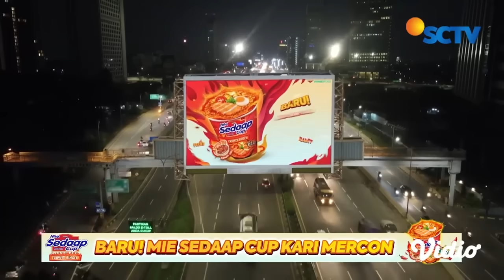Makin Menjadi! Rianti Buat Bella Alami Kecelakaan Mobil | Saleha Episode 135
Saleha Episode 135, tayang 2 Oktober 2024. Rianti dan Dita merencakan untuk menyingkirkan Isabella. Alhasil Rianti buat Bella alami kecelakaan mobil dengan sengaja menabrakan mobilnya ke mobil Bella sehingga hilang kendali.

Saksikan sinetron SCTV Saleha setiap hari pukul 18.25 WIB bersama Syifa Hadju, Harris Vriza, Irish Bella, Teuku Ryan, Rey Bong, Sarah Felicia, Teddy Syach, Kinaryosi, Windy Ario.